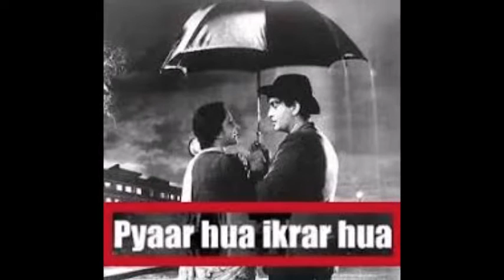PYAR HUA IKRAR HUA(SHREE 420)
"Harmonica" [in duet mode]
 by  Krishna Prasad Anur

(I don't claim any rights on the Karaoke track and pictures used for the rendition.This is purely for entertainment)